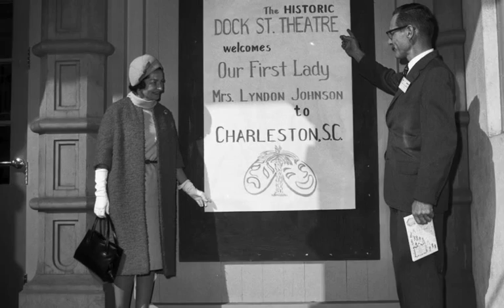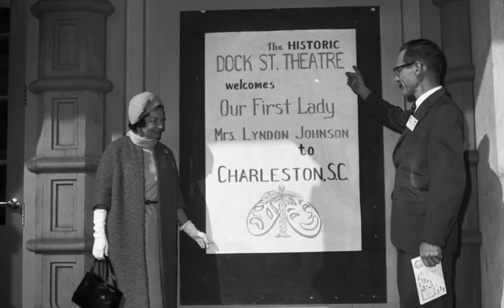Lady Bird's Whistle Stop: Ahoskie, NC: 10/6/64, 4:22 PM.